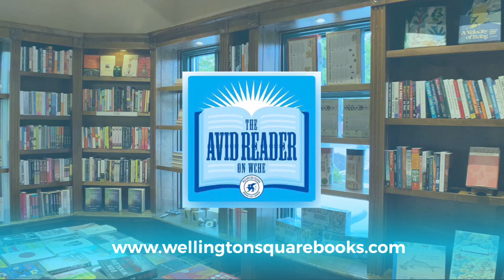The Book of Longings: A Novel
The Book of Longings: A Novel (Hardcover)
By Sue Monk Kidd
$28.00
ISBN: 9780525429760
Availability: Usually Ships in 1-5 Days
Published: Viking - April 21st, 2020

Named a Most Anticipated Book of 2020 by O, the Oprah Magazine, Good Morning America/ABC-TV, Good Housekeeping, Bustle, TIME, Marie Claire and The Millions.